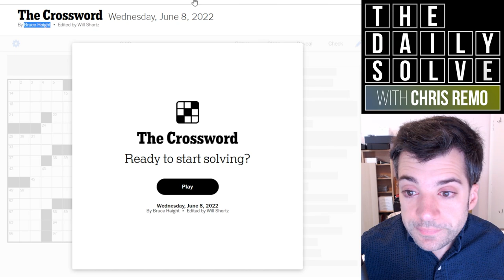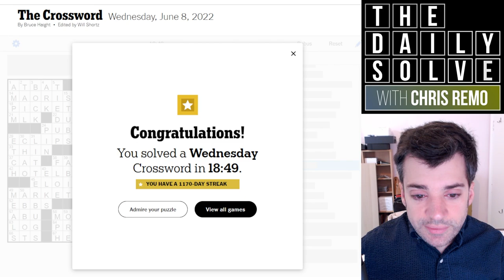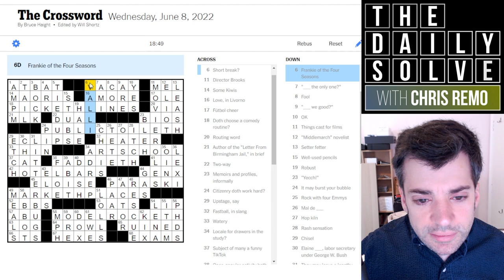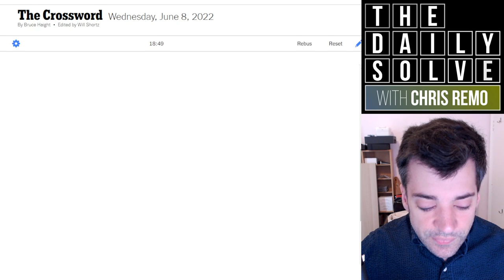Wednesday: Time-Traveling Crossword Theme - 8 June 2022 New York Times Crossword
Today's slightly tricky Wednesday puzzle has a clever and very playful linguistic idea that it explores throughout the theme. Join me for this time-traveling solve!

This is the New York Times crossword puzzle for Wednesday, 8 June 2022:

00:00 Introduction
02:09 Today's solve
21:26 Puzzle recap
23:33 Yesterday's clues
26:23 Epilogue